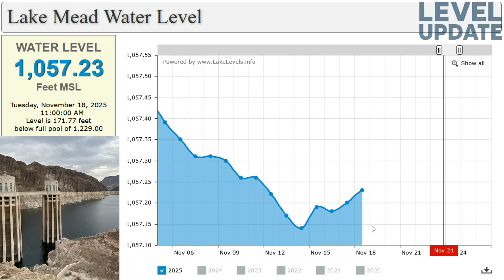Lake Mead Drops and Stabilizes: New November 2025 Water Level Explained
Here is the latest Lake Mead water level update, based only on reservoir operations, inflow/outflow behavior, and 2025 data.

source: uslakes